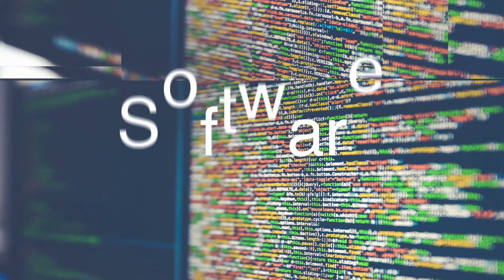Proxmox 5.4 - Was ist neu?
Auch bei Proxmox 5.4 schauen wir auf die Release Notes und ich erkläre euch wie euch das betrifft.

USG (Firewall)
US-16-150W (Core Switch)
US-8-60W (Desktop)
US AP-AC-Lite (Accesspoints)

Du benötigst mehr Hilfe zu Software und einzelnen Produkten?
Unterstütze mich und mein Kanal um dir eine bessere Qualität und Qualität an Videos zu erstellen: